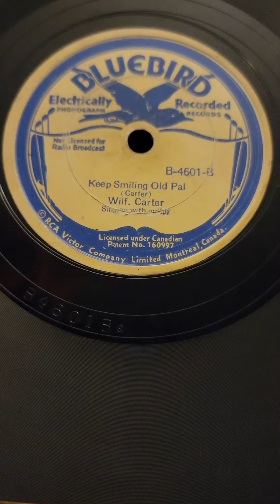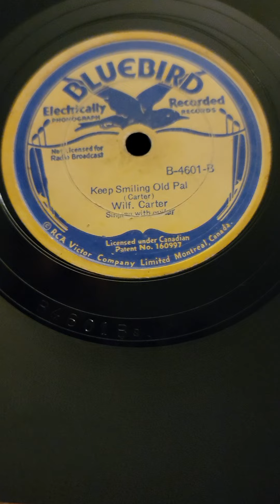Keep Smiling Old Pal - Wilf Carter Bluebird Records c-4601 1936